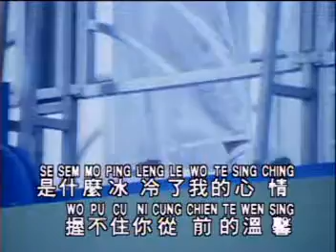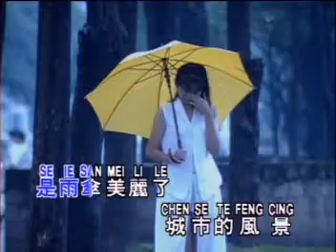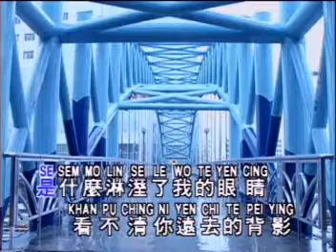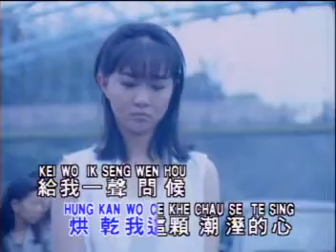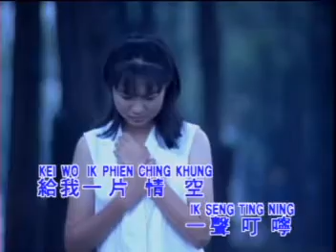Timi Zhuo 卓依婷 - 潮湿的心 Chao Shi De Xin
Title : 潮湿的心 Chao Shi De Xin
Singer : 卓依婷 Timi Zhuo
Album : 蜕变 1 Tui Bian 1 (Transformation 1) : 少女的心情故事 (Xiao Nv De Xin Qing Gu Shi)
Track : #2